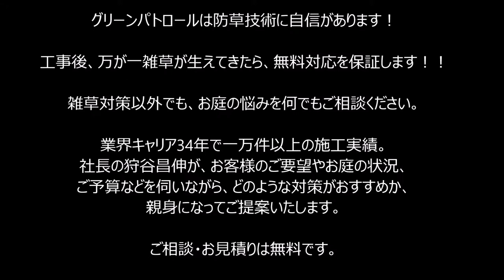雑草対策 防草シート植栽の技術がわかる☆